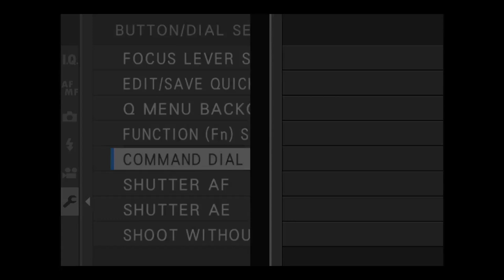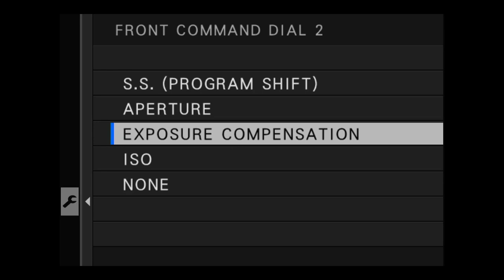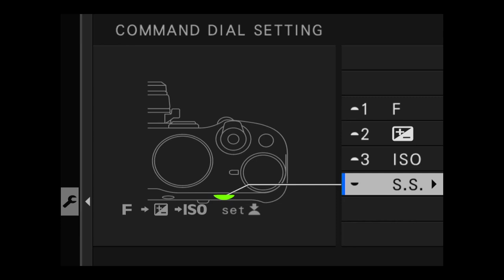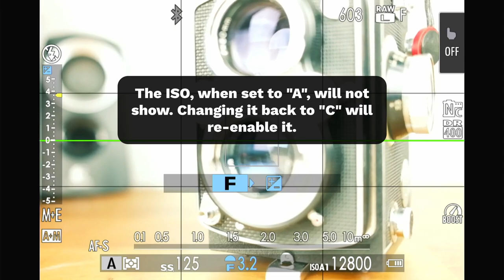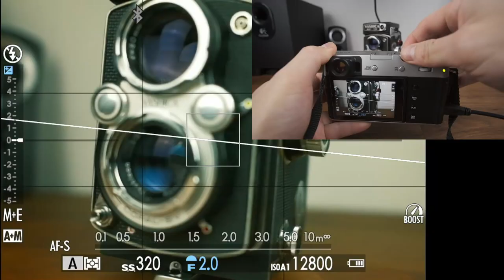FUJIFILM X100V Command Dials Tutorial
In this Fujifilm X100V tutorial, we go over the front and rear command dials, why to use it and how to get it set up.

For the hardcore X100 enthusiasts, you guys probably all already know this stuff (probably better than I do) but for anyone new to the system who want to know how to FULLY utilise the capabilities of this camera, this video will get you up to speed!

Timestamps:
0:00 Why Use Command Dials?
1:13 Setting up the Command Dials
3:27 Demonstration and Use
5:41 Troubleshooting Common Issues
7:04 Conclusion